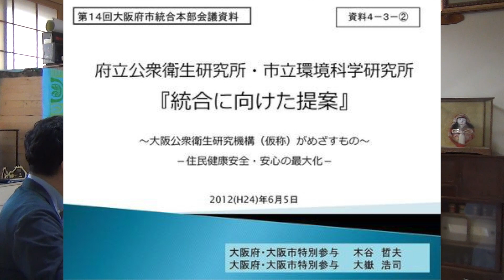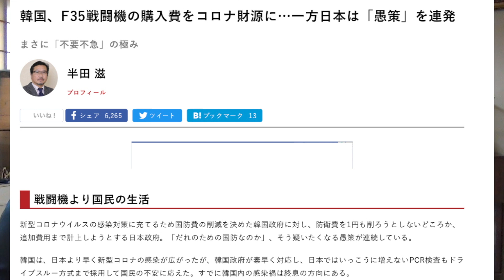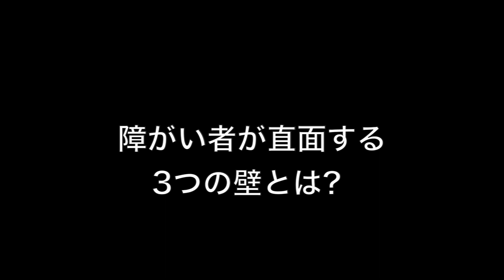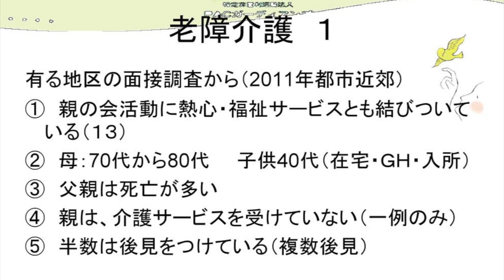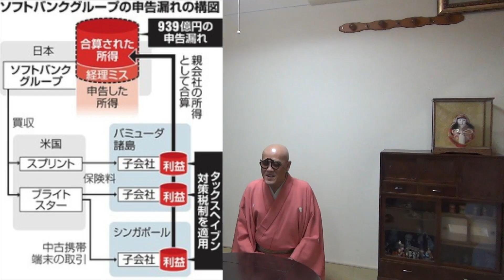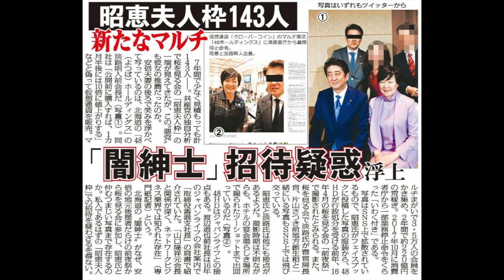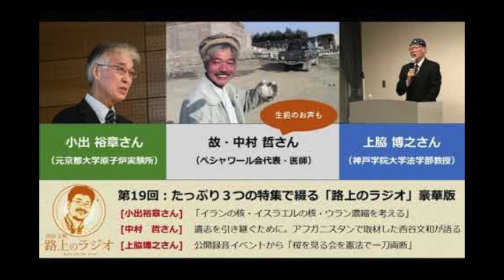西谷文和「路上のテレビ」第7弾! 全盲の落語家・桂福点さんに聞く 緊急事態と障がい者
「路上のラジオ」がコロナウイルス禍の中で、やぶれかぶれでお届けしている動画企画
路上の「テレビ」その第7回！

ゲスト：桂 福点さん（全盲の落語家） その１（2回シリーズ）

新型コロナウイルスによる緊急事態宣言が発出された日本。国民の生命は？経済は？日常の暮らしは？と国全体に不安と焦りが蔓延する中、まだまだ終息への道筋は見えて来ません。

そんな中、全盲の落語家・桂福点さんが「私を検査に連れてって～視覚障がい者の不安、わかりますか？」という動画を発信しました。この緊急事態宣言で障がいをもつ人々は、ますます健常者とのさまざまな格差、不利益に苦しんでいると言います。福点さんが言う「回避の壁」「理解の壁」「実行の壁」とは。

噺家ならではのユーモアあふれる語り口で、感染の恐怖とともにある障がい者の日常を教えてくださいました。例えばあなたは、感染の疑いがある視覚障がい者を何処にどうやって手引きしながら案内しますか？例えばあなたは、感染している知的あるいは精神障がい者が安心して隔離生活を送れるところを知っていますか？

ほとんど手付かずの障がい者に対する行政対応に物申す！そして福点さんからのメッセージを受け取ったならば、この先少しでも障がいを持つ人々が辛い思いをしない社会を、皆で考えて行きたいですね！

※桂福点さんのオリジナル動画「私を検査に連れてって～視覚障がい者の不安、わかりますか？」

※番組へのメッセージやその他の回を聴くには、

※「路上のラジオ」からご支援のお願い
この番組は皆さまからのご寄付によって制作・配信しています。リスナーの皆さまおひとりとりのあたたかいお志しがあって、ラジオ局やYouTubeを通してたくさんの方々にお伝えすることができているのです。心から感謝しますとともに、ますますの応援をどうぞよろしくお願いいたします。ご寄付の詳細は、
いつもご愛聴くださり誠にありがとうございます！